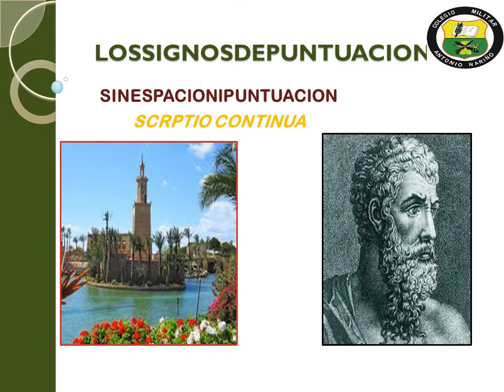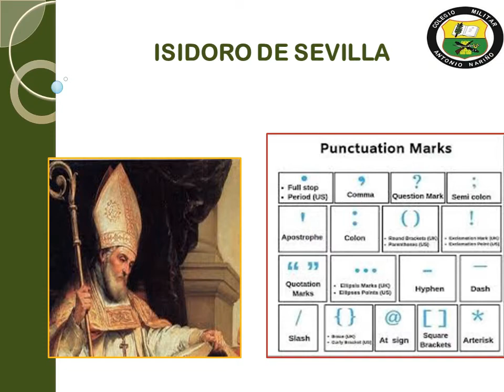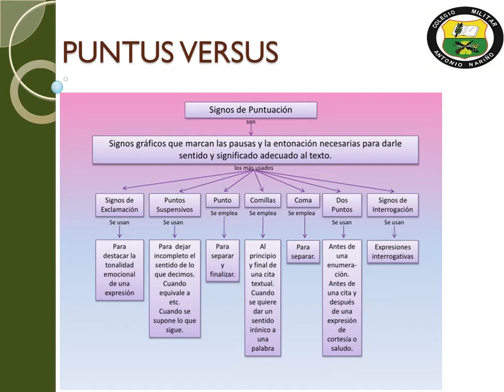4 PERIODO-10° SIGNOS DE PUNTUACION